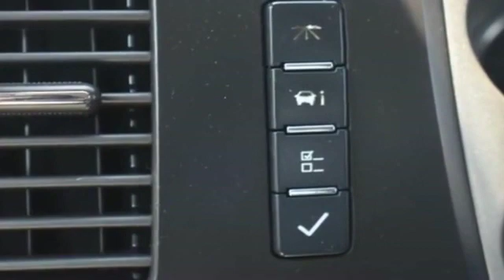Used 2007 GMC Sierra 2500HD SLE1 1GTHK236X7F501932 Selden, Coram, Centereach, Smithtown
2007 GMC Sierra 2500HD SLE1 1GTHK236X7F501932 Video

This 2007 GMC Sierra 2500HD SLE1 1GTHK236X7F501932 is full of phenomenal features such as: